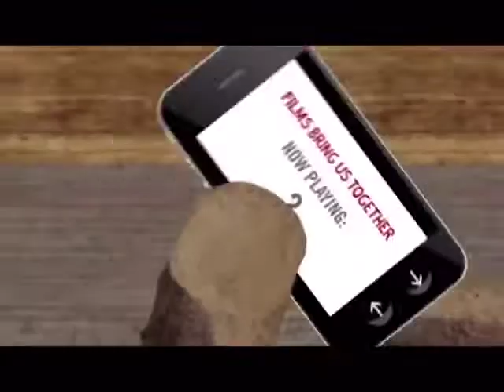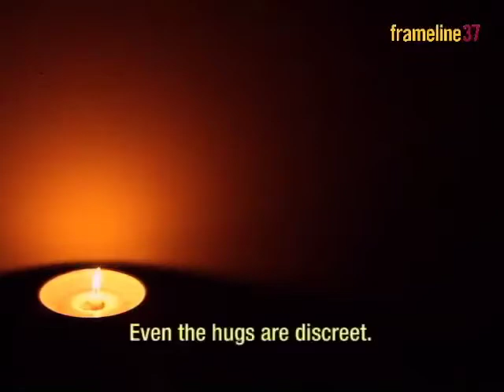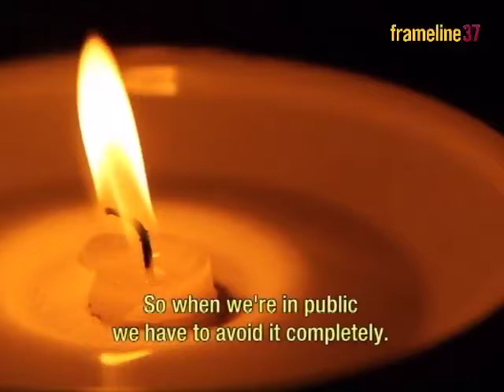Jun '13, 3/3 - Frameline 37 SF Int'l LGBT Film Festival sneak preview pt 1 web eXtra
Raymond Donald Hong, Roberta Gonzales-Gregg, and Alice Heimsoth give a sneak preview of Frameline 37, the San Francisco International LGBT Film Festival. Frances Wallace from Frameline talks about the film festival.